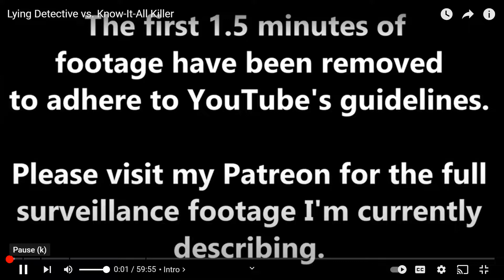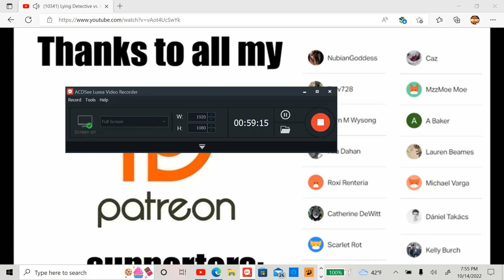Lying Detective Verses Know-It-All Killer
" I watch enough CSI to know how you work"